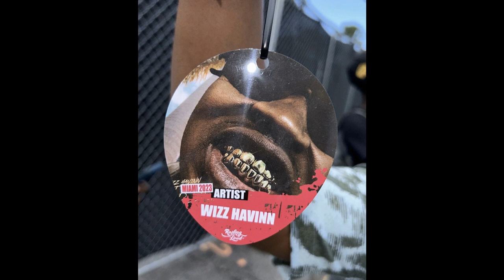[FREE] Veeze x Luh Tyler x Wizz Havinn Type Beat 2023 - "Cartier Frames"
Key: Gm

WAV lease   - $60 - Better Quality Than Mp3! Unmastered
Unlimited Lease - $120 Comes With TrackOuts
Exclusive   - Offer - You Never Know I Might Accept It

Buy 1 Get 1 Free On Mp3 and Wav Unless you Spend over 500 for an exclusive.

If You Steal Beat and Upload to Apple, Spotify, or Any Other Distribution.  I Will Have Song taken Down. Youtube Lets Me Know When You Steal! So BUY IT